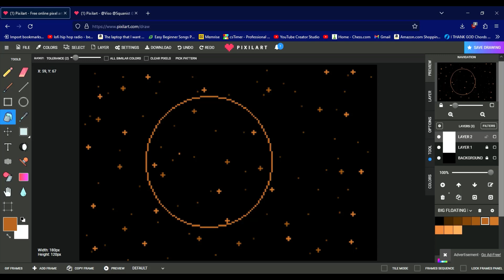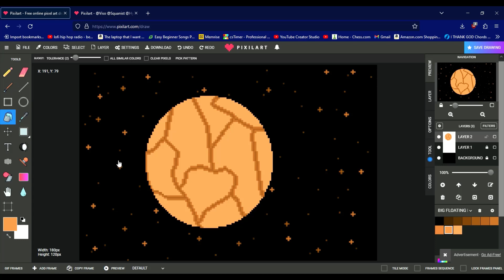Big Floating Rock - Pixel Art Speed Paint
This is for two challenges at the same time: Rock, and the pixilart daily challenge, which is abstract. I guess that space is sort of abstract, right? @toxiquid @pixilartevents

See Squanist on pixilart.com.